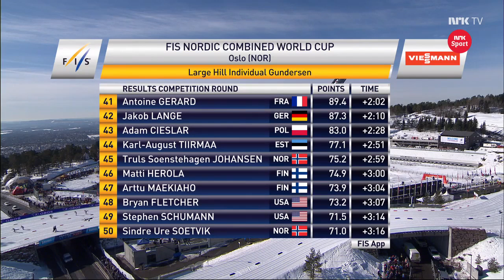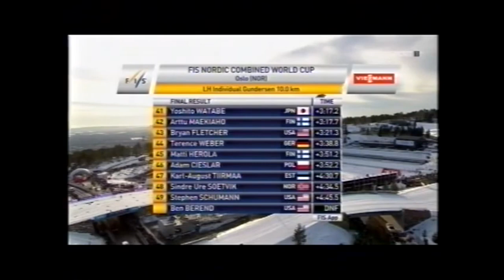2016/17 combinata 10 km Oslo - Akito Watabe, Frenzel, Kircheisen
1)7 Akito Watabe
2)9 Eric Frenzel a 0,4
3)3 Bjoern Kircheisen a 14,1
4)19 Johannes Rydzek a 14,2
5)8 Francois Braud a 16,4
6)21 Fabian Riessle a 20,9
7)10 Eero Hirvonen a 25,6
8)20 Magnus Moan a 26,3
9)12 Manuel Faisst a 26,7
10)2 Mario Seidl a 33,2